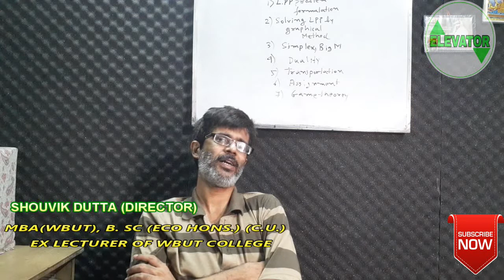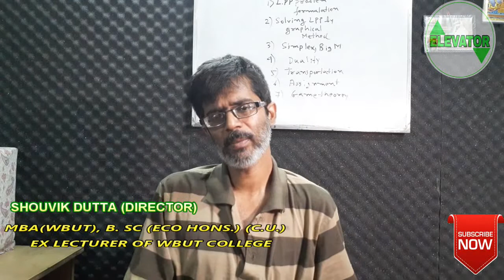CAT EXAM 2023 ONLINE TUITION | LIVE CLASS | ALL SUBJECTS | MOCK TEST | CALL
(FOR MBA/BBA & MANAGEMENT SEMESTER TUITION)

WE ALSO PROVIDE A PERMANENT ONLINE TUITION (LIVE CLASS ROOM) FOR MBA, BBA, MCA, BCA, B.TECH(IT/CS) STUDENTS OF WEST BENGAL DISTRICT COLLEGE STUDENTS OF ALL UNIVERSITY.

STUDENTS CAN CONTACT WITH US FROM BIRBHUM, PURULIA, BANKURA, NADIA, NORTH BENGAL, HOWRAH HOOGHLY, NORTH 24 PGS, SOUTH 24 PGS.

WE PROVIDE TUITIONS FOR WEST BENGAL JECA, NIMCET, CAT, MAT, IGNOU OPEN MAT TUITIONS.

ELEVATOR INSTITUTE HEAD OFFICE IS LOCATED IN KOLKATA. WE PROVIDE ON LINE LIVE CLASS VIA VIDEO CONFERENCING. ALL SEMESTER TUITIONS OF MBA, BBA, B.TECH, MCA, BCA, B.SC(IT) OF ALL REGULAR & DISTACE UNIVERSITY IN INDIA  ARE PROVIDED. CAT, MAT, SNAP PREPARATION. ALL COMPUTER & IT RELATED CERTIFICATE COURSES ARE PROVIDED WITH PLACEMENT TRAINING.

ELEVATOR coaches MBA, BBA, MCA, BCA, MSC(IT), B. TECH(ALL), DIPLOMA ENGINEERING OF ALL REGULAR & DISTACE UNIVERSITY IN INDIA  SEMESTER PAPER TUITIONS.

WE ALSO PROVIDE SEMESTER TUITIONS OF NIELIT( FORMERLY DOEACC ) O, A, B LEVEL COURSES.
Also we provide coaching for class 9 to class 12 school students of all board in kokata. For school students of class 9 to class 12 we provide tuition for SCIENCE GROUP, ECONOMICS, STATISTICS, COMPUTER SCIENCE & COMPUTER APPLICATION.
We also provide PROFESSIONAL CERTIFICATE COURSES of IT & COMPUTER SC. such as ADVANCED EXCEL, C, C++, JAVA, J2EE, RDBMS, SQL, LINUX, UNIX, PYTHON, HTML, JAVA SCRIPT, VIDEO EDITING, MS OFFICE. AT CHEAP COURSE FEES RATE

We also provide TRAINING FOR COMPETITATIVE EXAM Such as CAT, MAT, SNAP, XAT, BANK, PO.

WE ALSO HAVE PLACEMENT DIVISION PROVIDES FREE OF COST MANPOWER TO VARIOUS COMPANIES IN KOLKATA EXCEPT SALES JOB & BPO SECTOR JOB.